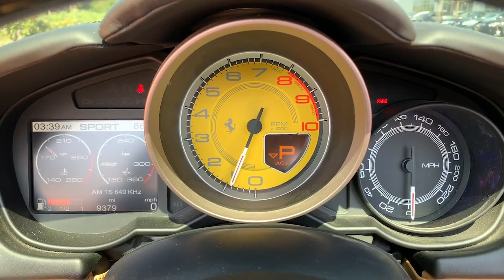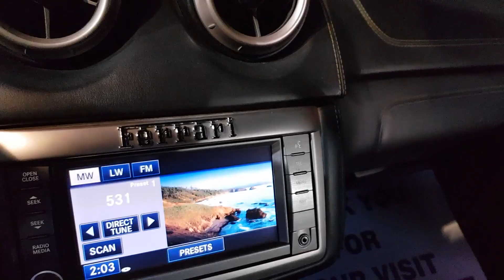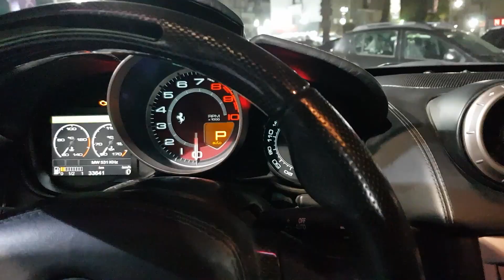فيراري للبيع ... للجادين فقط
العربيه للبيع فعلاً
التواصل واتس آب